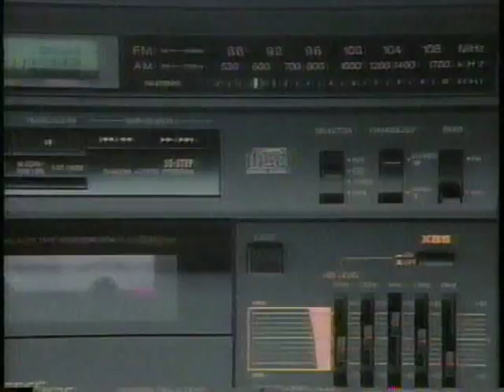November 1991 - After Thanksgiving Savings at Highland Appliance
As seen in Indianapolis November 28, 1991. A VCR for $199 constitutes a holiday bonanza.